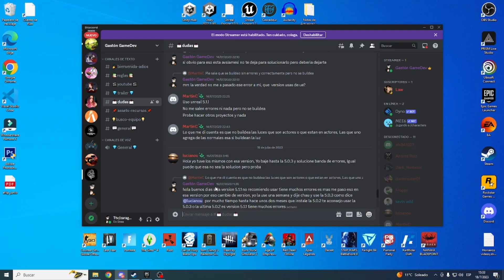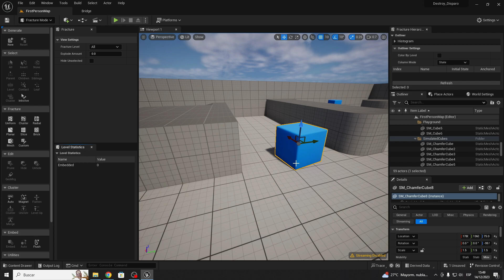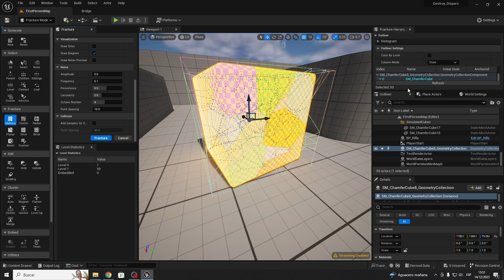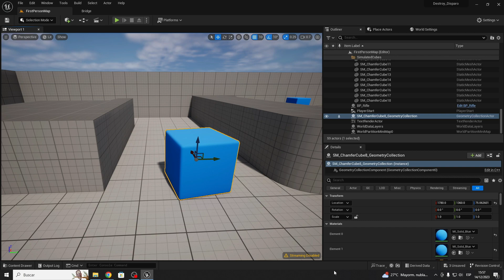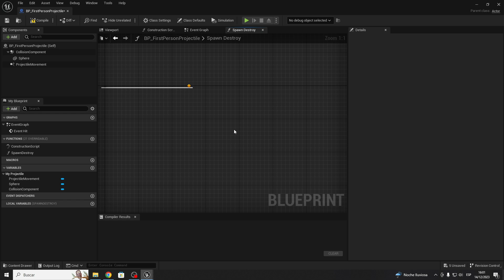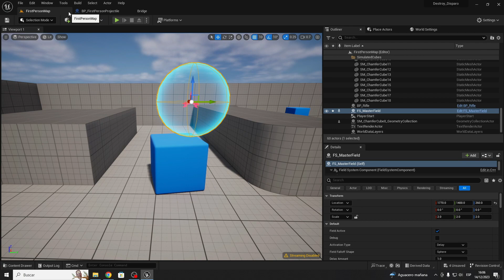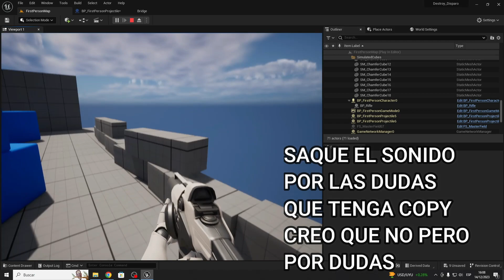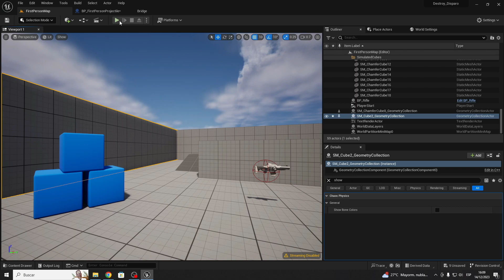Como Destruir Objetos al Disparar con el Arma en Unreal Engine 5/UE5 Español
Hola gente les traigo nuevo video Explicando COMO DESTRUIR OBJETOS CON EL ARMA AL DISPARAR , espero que les guste y les sirva!!
Comienza: 1:18